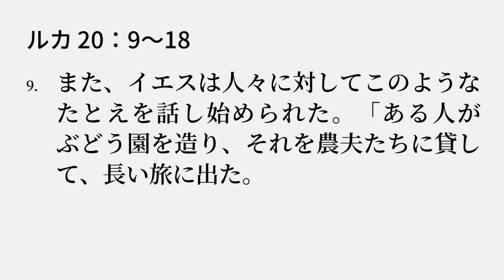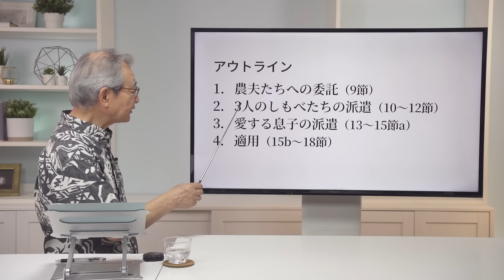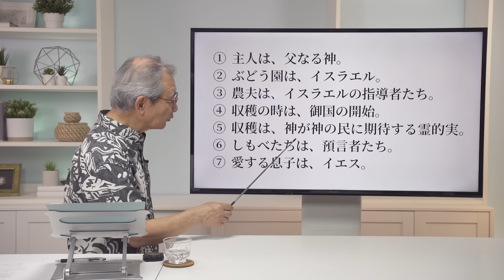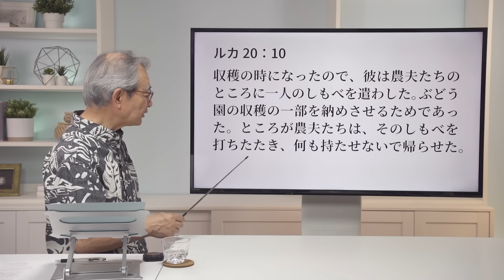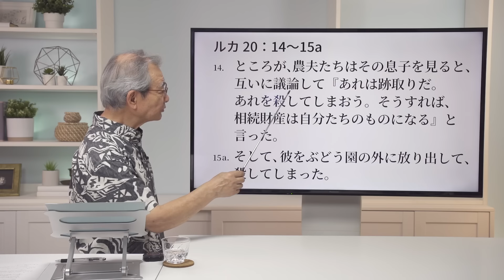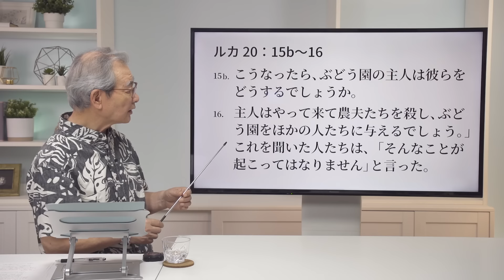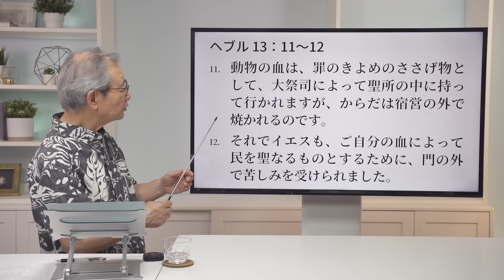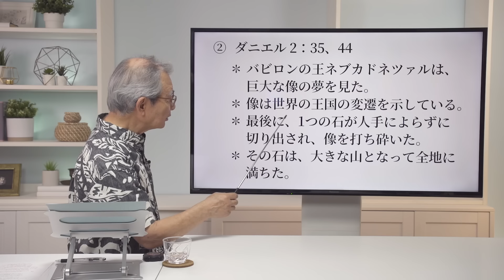ルカの福音書（88）「ぶどう園の農夫のたとえ話ー神の国の延期ー」20：9〜18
2023年7月16日

聖書 新改訳2017（C）2017 新日本聖書刊行会
許諾番号4-2-856号